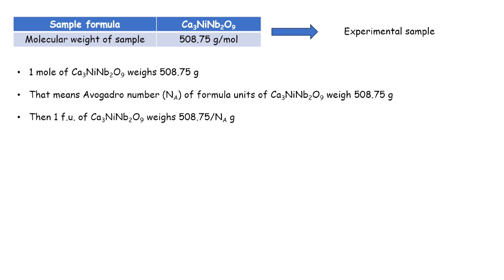e.m.u to μB conversion | Tricks of the trade of magnetism | VSM related calculations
This video describes the detailed derivation of how the experimental data that is obtained in e.m.u./g is converted to the more conventional unit of  μB/f.u.